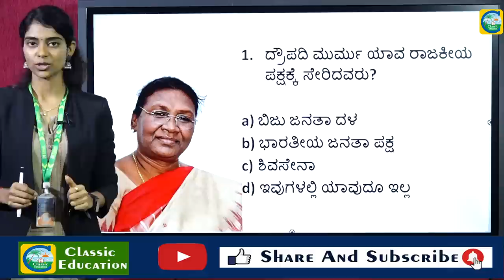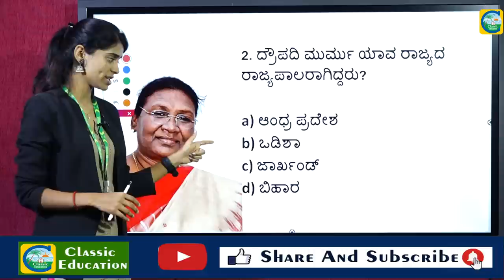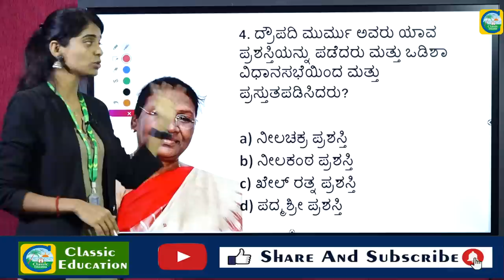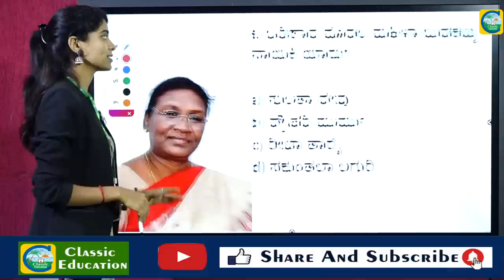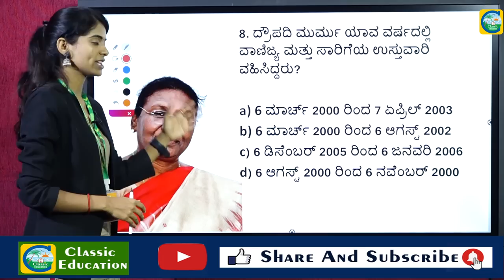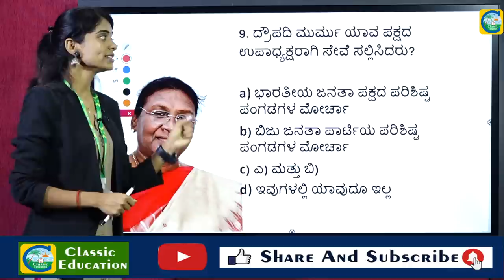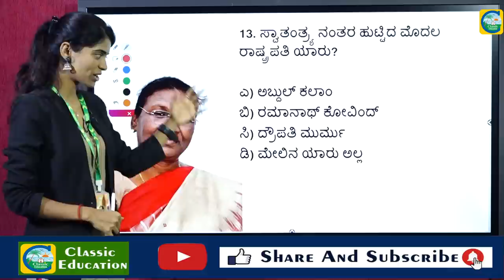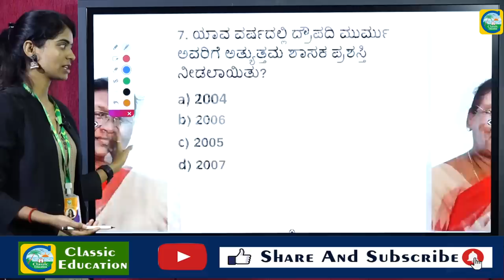ಸ್ಪರ್ಧಾತ್ಮಕ ಪರೀಕ್ಷೆಯಲ್ಲಿ ರಾಷ್ಟ್ರಪತಿ ದ್ರೌಪತಿ ಮುರ್ಮು||MCQ ON 15TH PRESIDENT OF INDIA|CLASSIC EDUCATION